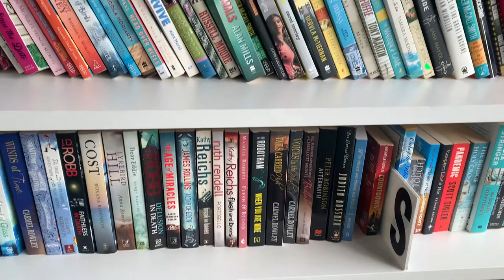VLOG | dress shopping and thrifting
Hi friends,

I had lots of fun this week shopping and thrifting!

Hope you enjoyed coming along with me!

Monica Bliss xx